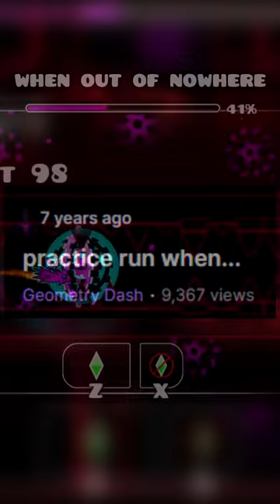When Riot did the impossible